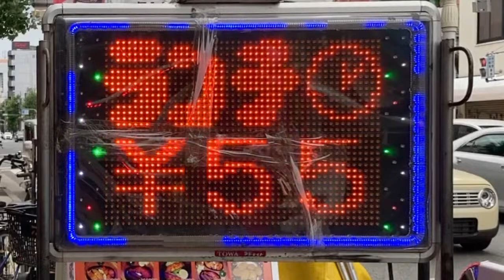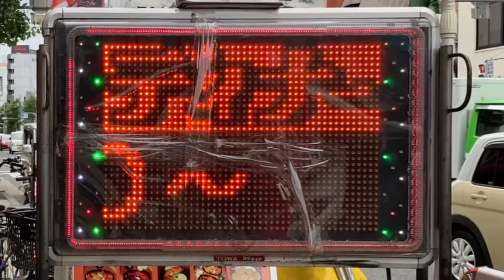広告用の電光掲示板 TOWAアドライト シンズキッチン Singh's Kitchen(〒542-0073 大阪府大阪市中央区日本橋１丁目２１−２０)